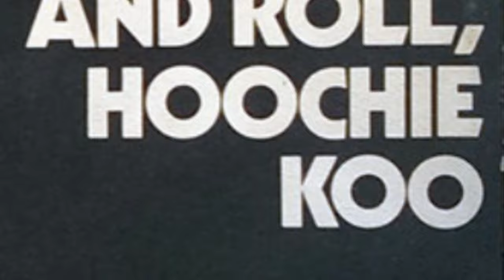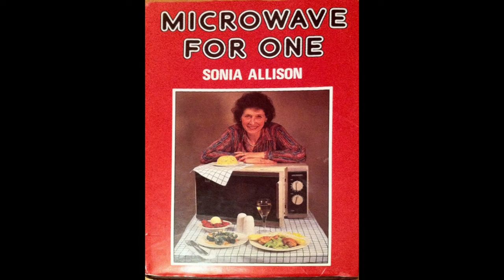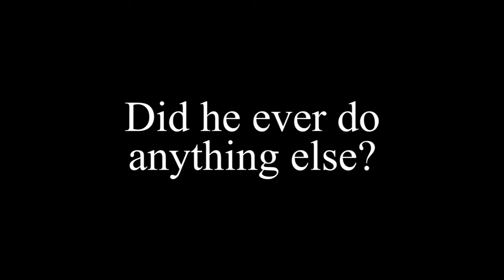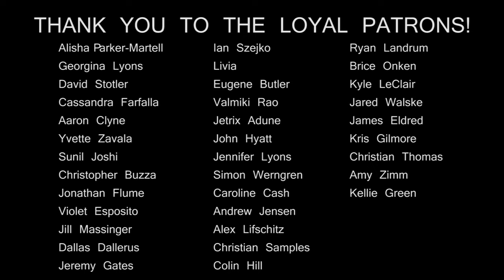ONE HIT WONDERLAND: "Rock and Roll, Hoochie Koo" by Rick Derringer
Rick Derringer! The All-American Boy! The Real American! The man who stood tall for rock and roll AND hoochie koo!